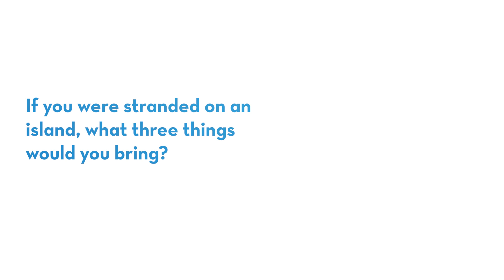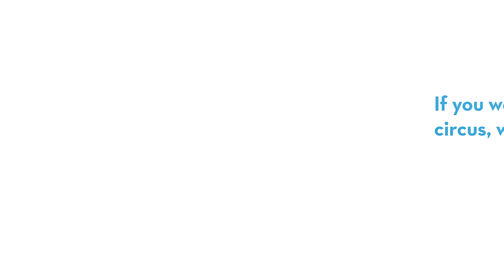Dr. Ephese Moise — Beyond the Lab Coat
Dr. Ephese Moise, a Hospitalist at St. Elizabeth, answers a few questions about himself. "Beyond the Lab Coat" is a series by St. Elizabeth that allows you to get to know our providers in a personal way.